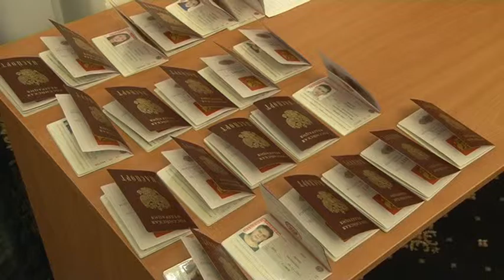Вручение паспортов 14-летним гражданам РФ